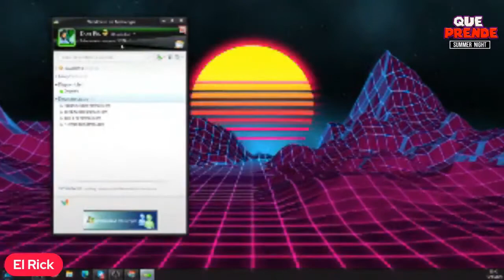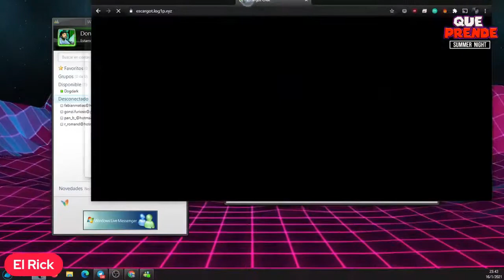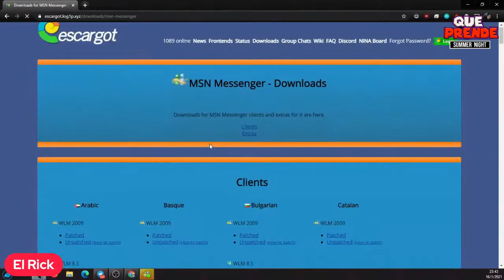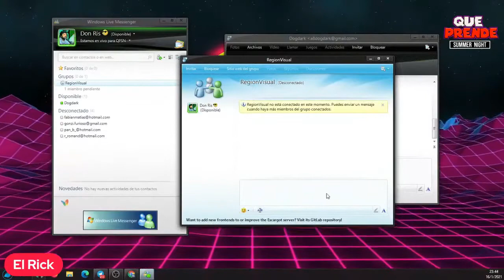MSN MESSENGER FUNCIONANDO EN 2021 te enseñamos a INSTALARLO | Lo mejor de "Que prende Summer Night"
Es posible volver a utilizar MSN Messenger en pleno 2021 ?? Te enseñamos a instalarlo en este video.
Para instalar esta versión de Msn Messenger o Windows Live messenger debes entrar al siguiente
QUE PRENDE SUMMER NIGHT Todos los Sábados a las 23hrs (hora de Chile) por este mismo canal.